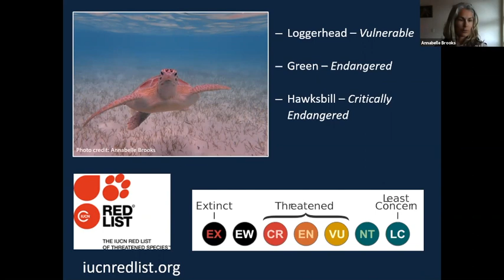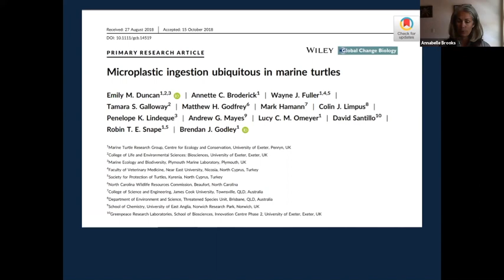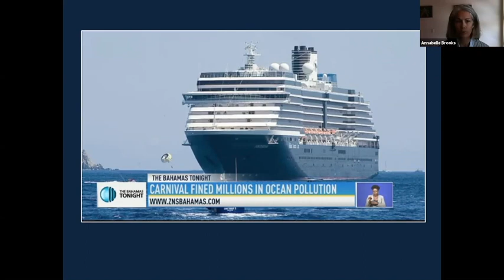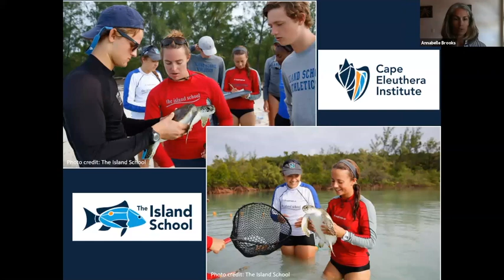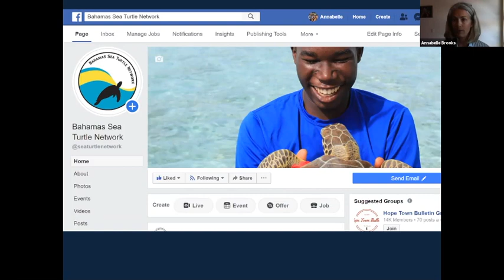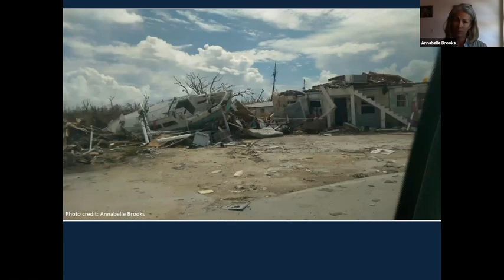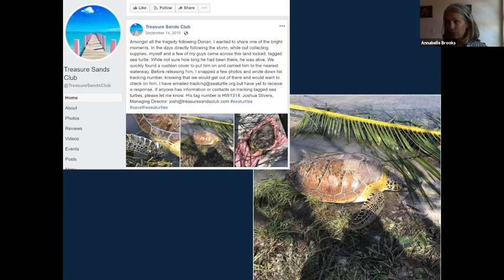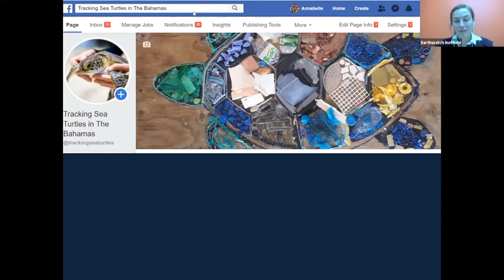Conserving Sea Turtle in The Bahamas with Annabelle Brooks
Sea turtles have roamed the oceans for over 100 million years. In recent centuries, however, their populations have been drastically reduced due to human-induced threats that could lead to their eventual extinction. The Bahamas is an important location for at least four species of sea turtles found in the wider Atlantic region. Yet even in this idyllic paradise, disturbances in the marine environment have reached critical levels. In this webinar, Earthwatch Lead Scientist Annabelle Brooks discusses some of the major threats Bahamian sea turtles face and how education is a crucial step in the conservation of these ecologically important species.